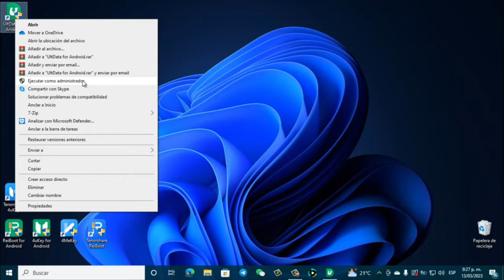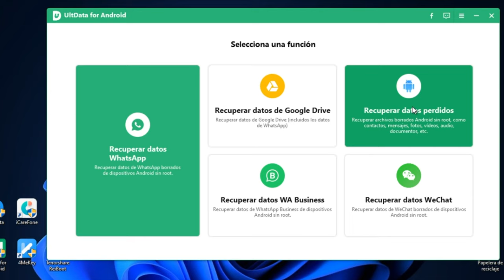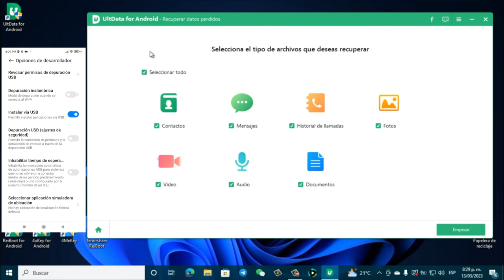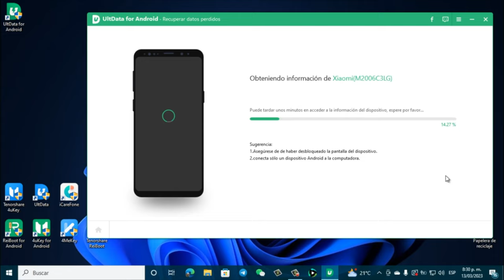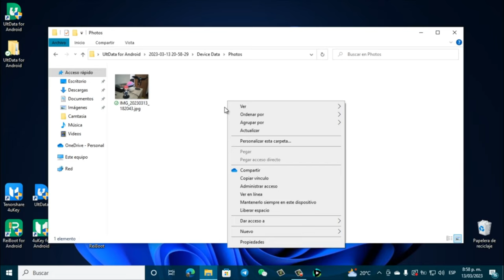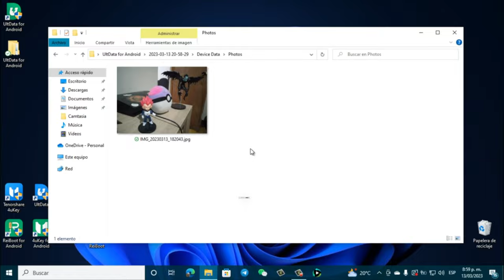¡Trucos increíbles para recuperar tus fotos borradas en un Xiaomi en minutos!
En esta clase, verás cómo recuperar fotos borradas dentro de Xiaomi y cómo guardar las fotos en el dispositivo

Tu mejor programa para la recuperación de datos de Android.

0:00 Introducción
1:10 Paso 1: Conectar dispositivo
1:34 Paso 2: Elige un tipo de archivo y comienza a analizar.
3:00 Paso 3: Selecciona los datos deseados y haz clic en "Recuperar"

📃 Artículo relacionado: Cómo recuperar archivos/fotos/vídeos borrados del celular desde la PC